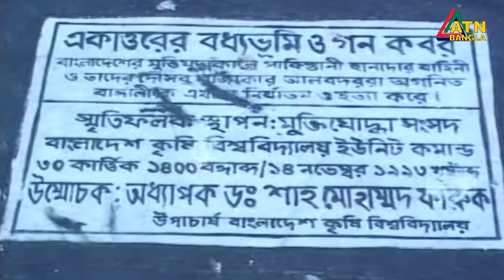কিভাবে শুরু হয়েছিল এটিএন বাংলা সংবাদ ? খবরের খোঁজখবর । Khoborer Khojkhobor | ATN Bangla News